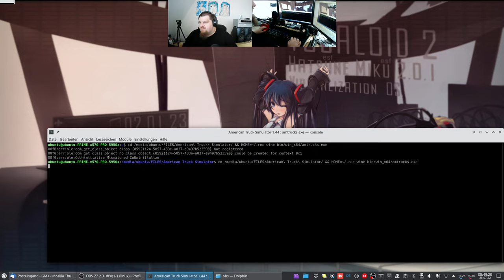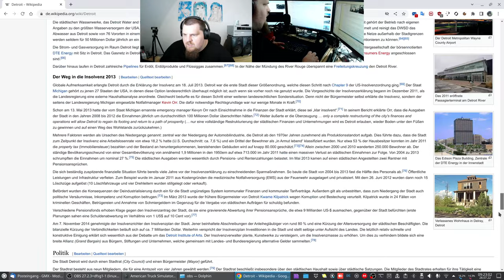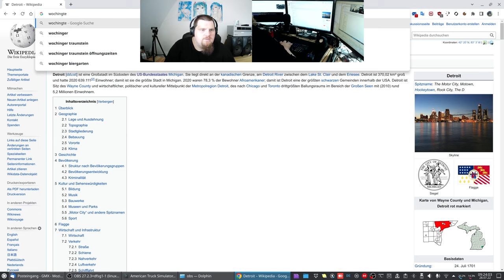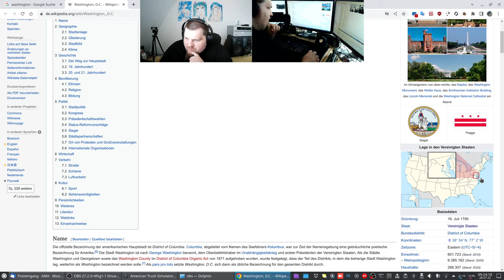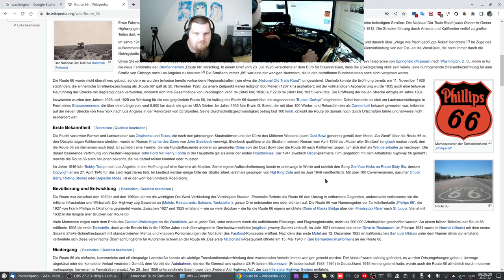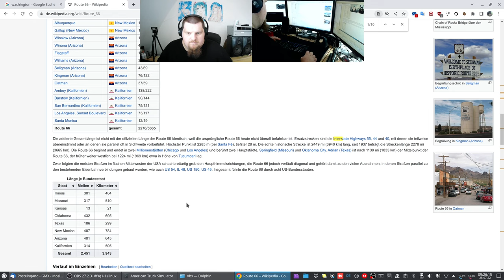Let´s Play ATS - American Truck Simulator #050